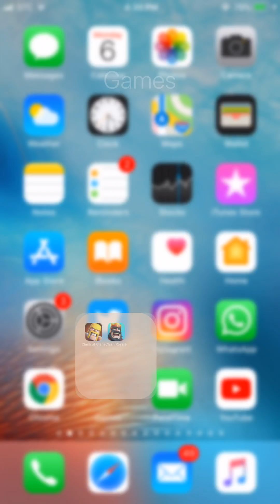كلاش رويال مباراتي قبل ثلاثة أيام معركة غضب ثلاثي ضد مصري ضحكت عليه شوي لانه عصب يوم حطيت ميغانيت 😂